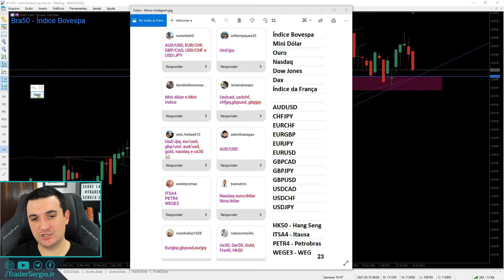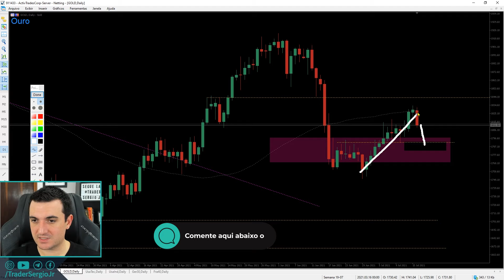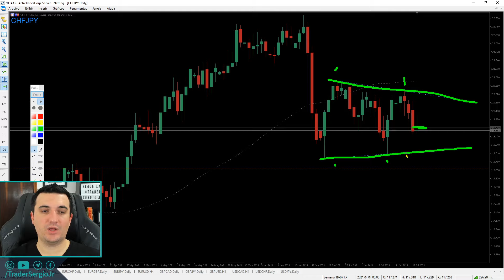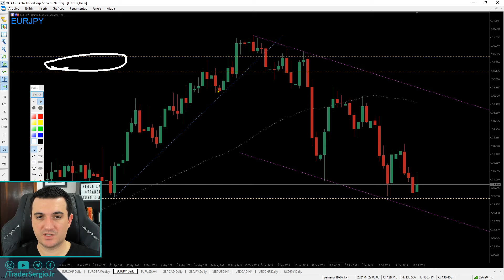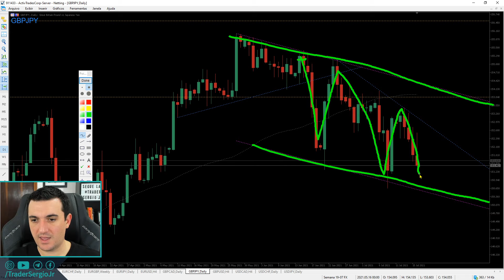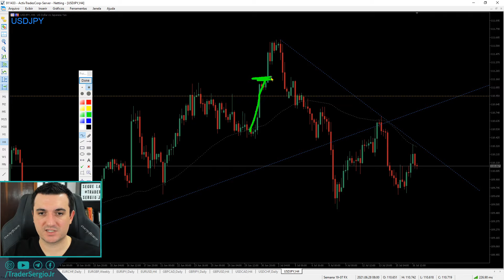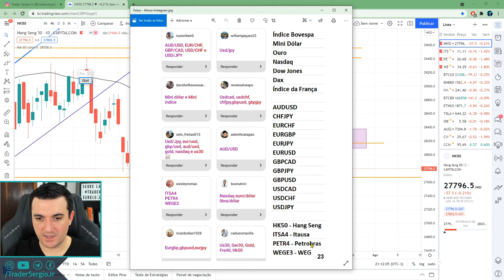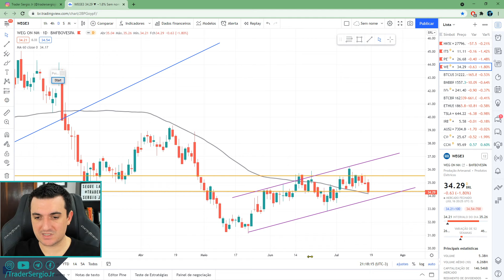Análise do Mercado 📈 19/07/2021 com Sergio Jr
E passo algumas dicas importantes tanto para day trade quanto para swing trade no mercado financeiro.